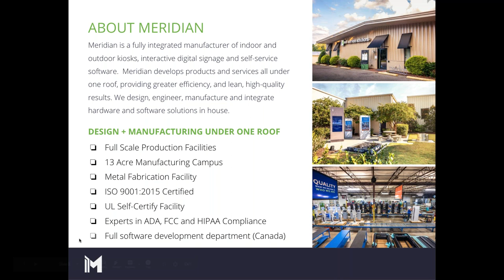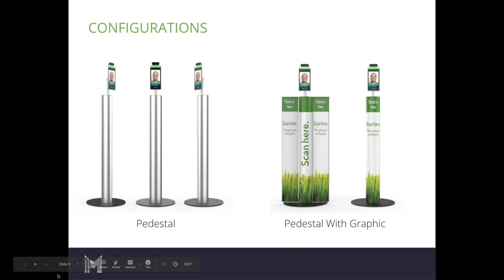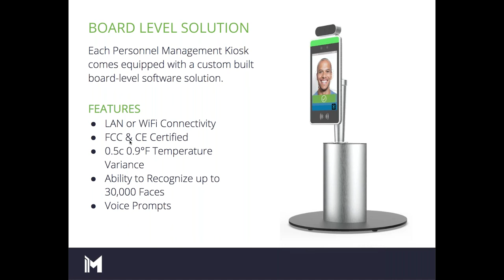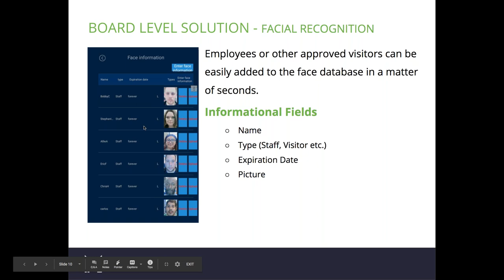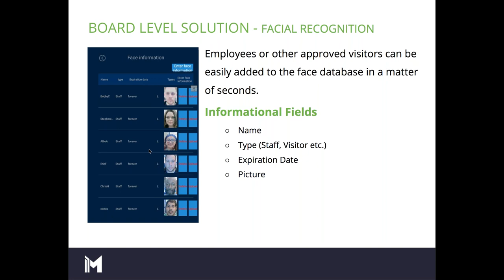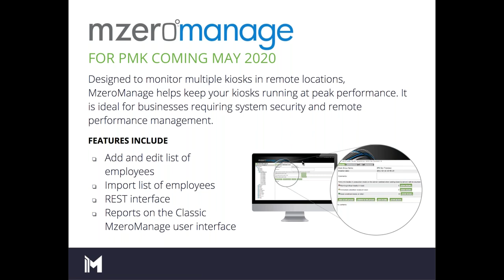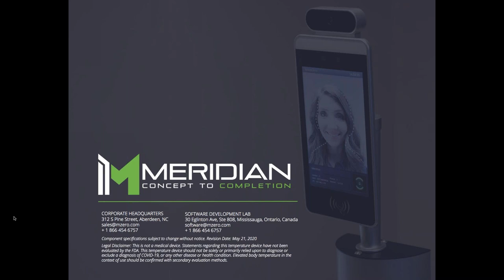Meridian Kiosks | Personnel Management Kiosk Webinar Recording May 26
A recording of Meridian Kiosks' live Personnel Management Kiosk webinar on May 26, 2020.

This device is not FDA-cleared or approved. This temperature device should not be solely or primarily relied upon to diagnose or exclude a diagnosis of COVID-19, or any other disease or health condition. Elevated body temperature in the context of use should be confirmed with secondary evaluation methods, such as a non-contact infrared thermometer or clinical grade contact thermometer.

Meridian’s Personnel Management Solution features check-in and temperature verification capabilities. The solution can also be programmed for facial identification, with users easily added in a few short clicks. Designed to help protect the health and safety of both employees and guests by preventing anyone with a temperature from entering a facility, alarms can be added to sound when those above the temperature  threshold and those without access attempt to enter.

for more information.